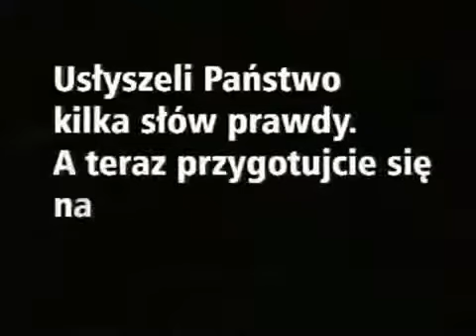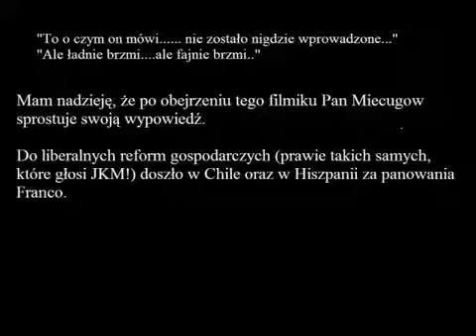Polaku! Otwórz oczy! Jak media od 20 lat robią Nam siano z mózgu! Cz.2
art. 29 ust. 1 (ustawa od praw autorskich)

Analizując ten filmik stwierdzam, iż jest dobry ze względu na tekst oraz wykonanie

 Powyższy materiał odnosi się do mojej oceny materiału powyżej